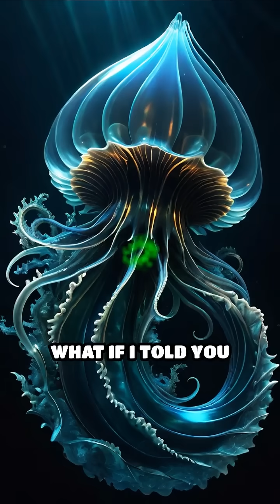The Enigmatic Glass Sponges of the Deep Sea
Discover the ancient mystery of glass sponges—transparent architects of the ocean’s darkest depths. Dive into the unknown!